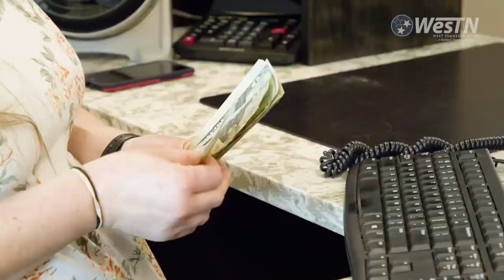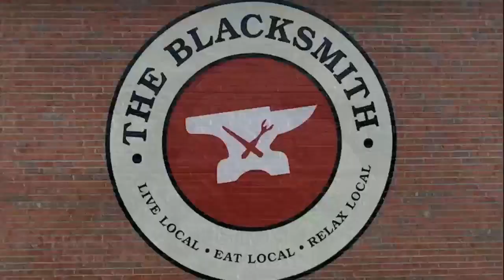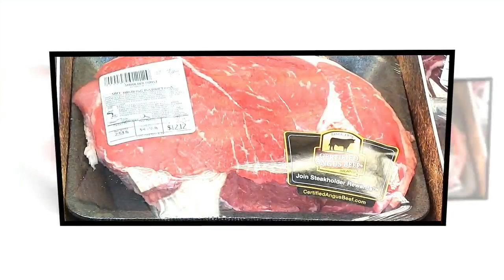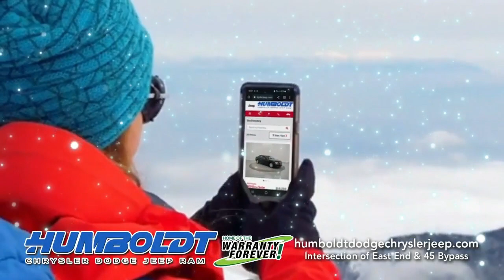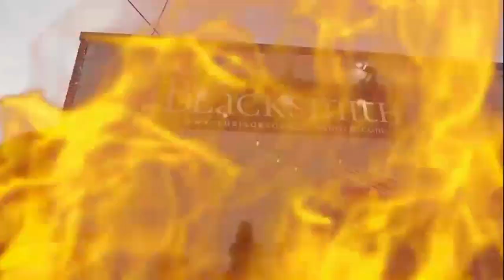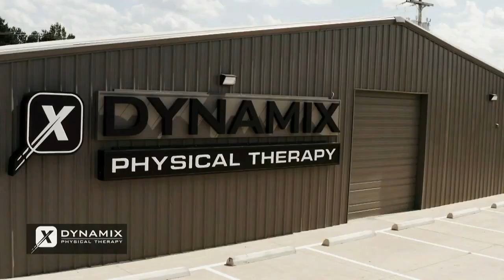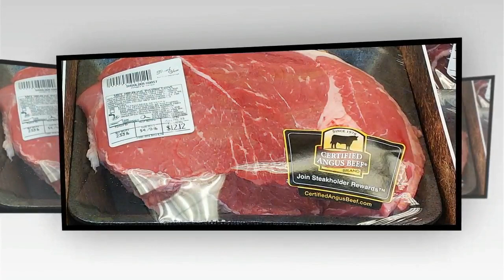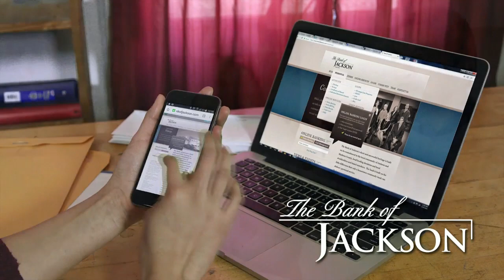TCA vs JCM Girls Basketball game from 28DEC2023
Trinity Christian Academy vs JCM Girls Basketball game from December 28, 2023 by Worthy Road Studios for the BallGame Blitz Sports Network!